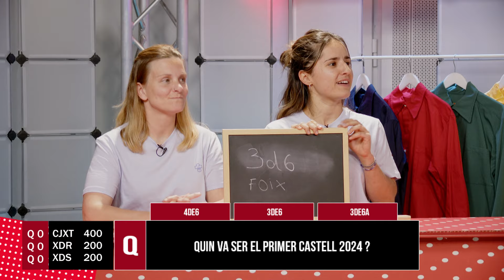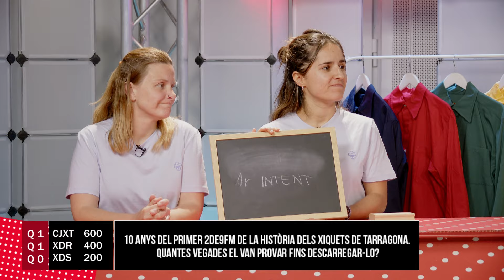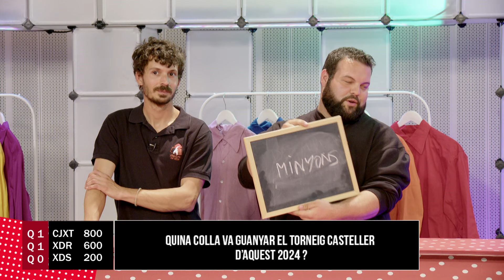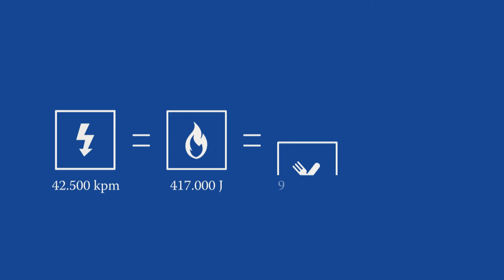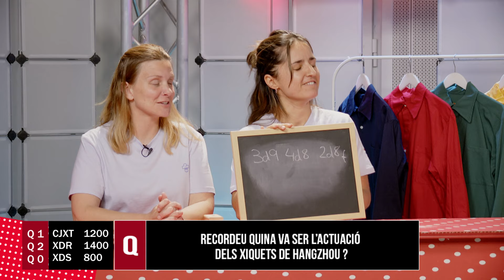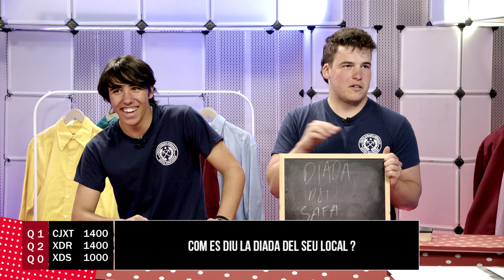L’Altre Concurs de Castells. Cap. 1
Aquest vespre comença una nova edició del concurs de preguntes i respostes al voltant del món casteller. En el primer programa de la fase prèvia participen la Jove de Tarragona, els Xiquets del Serrallo i els Xiquets de Reus.